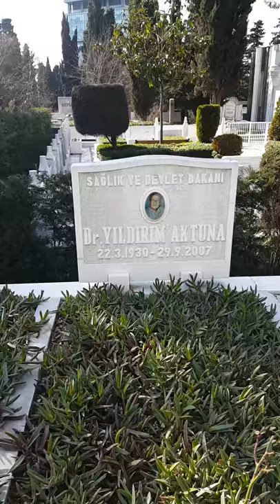Eski Bakanlardan Merhum Yıldırım Aktuna' nın Kabri